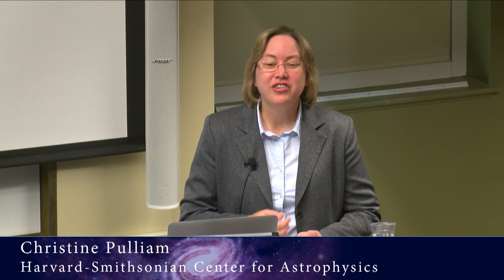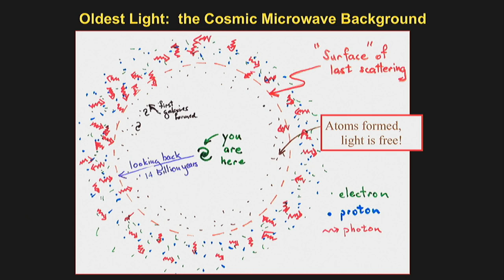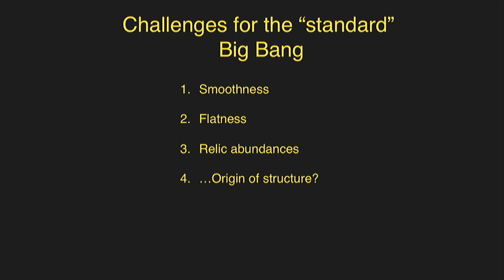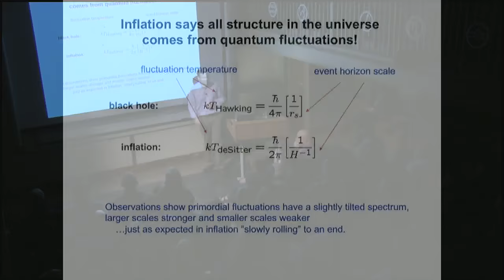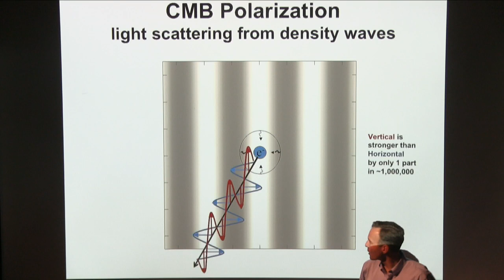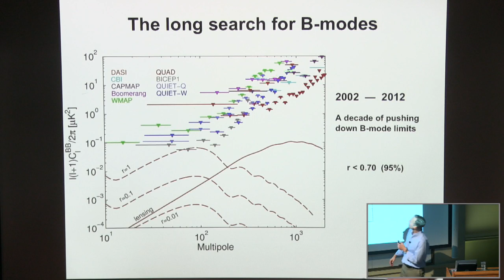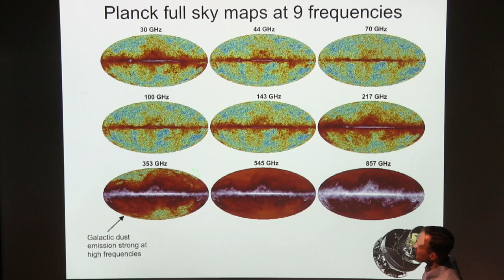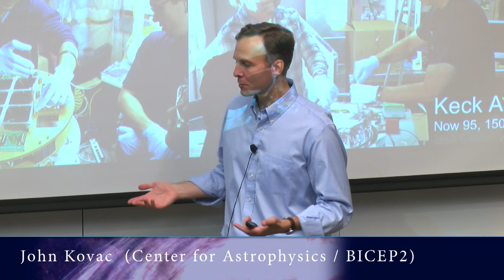"Big Bang Astronomy from the Ends of the Earth" - John Kovac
In the frozen wasteland of Antarctica, temperatures can drop to -100°F and the Sun disappears below the horizon for half the year. Yet the same harsh conditions that make survival so challenging also make the South Pole an ideal location for astronomy. From here, scientists are studying the faint glow of the Big Bang known as the cosmic microwave background. Their goal is nothing less than to tease out the subtle signs of cosmic inflation and open a window onto the birth of the universe. At the helm of this quest: John Kovac, who has traveled to the South Pole more than 20 times in his career. John Kovac is an associate professor of astronomy at Harvard and leader of the BICEP2 Collaboration.